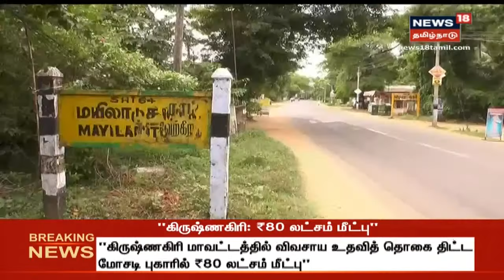Crime Time | வரதட்சனைக் கொடுமையால் இளம்பெண் தற்கொலை - நடந்தது என்ன?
கூலித்தொழிலாளியின் மனைவி தூக்கிட்ட நிலையில் சடலமாக மீட்கப்பட்டுள்ளார். கணவர் அவரை அடித்து கொலை செய்ததாக சகோதரி குற்றம் சாட்டியுள்ளார். நடந்தது என்ன?